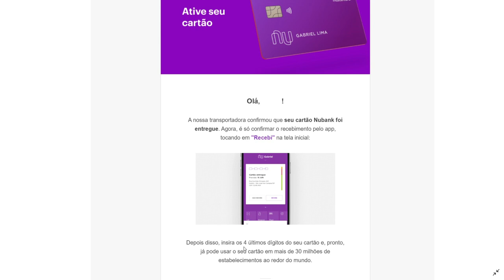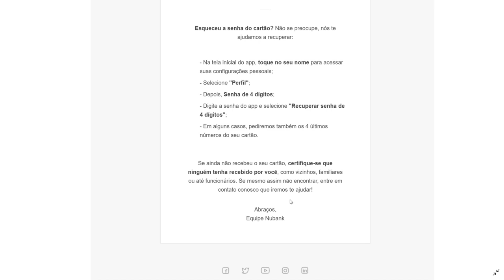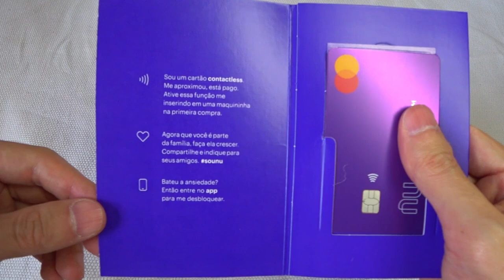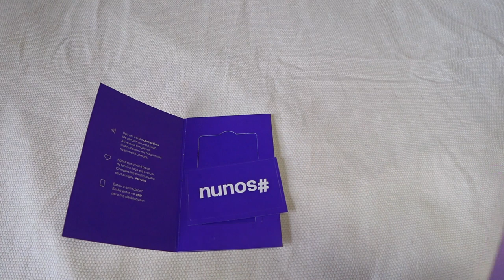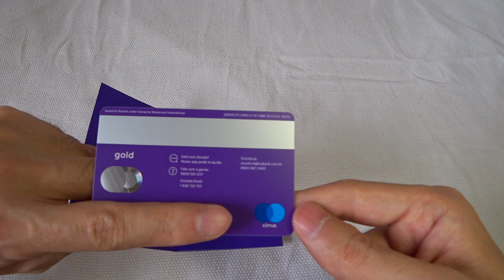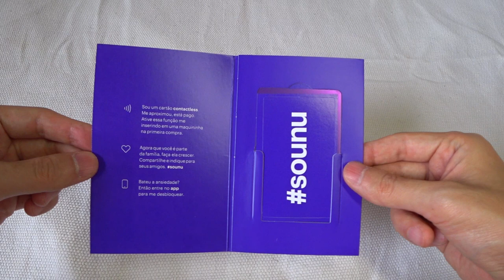NUBANK e NUCONTA: Unboxing do Cartão de Crédito e Débito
Chegou o cartão de crédito e débito da NUBANK com  NUCONTA.

Veio em uma embalagem simples, prático e eficiente. O cartão tem um brilho fosco em lilás que destaca muito bem e fica bem bonito.

Vem com o contactless, ou seja, permite realizar compras por aproximação.